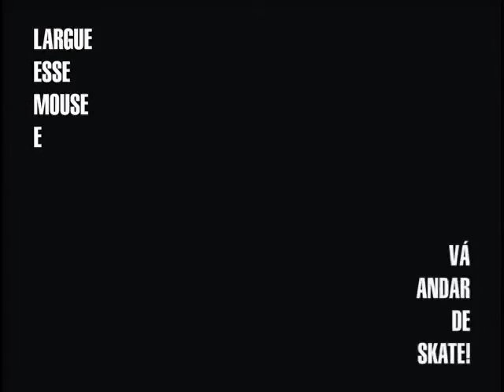Rola de skate (1)